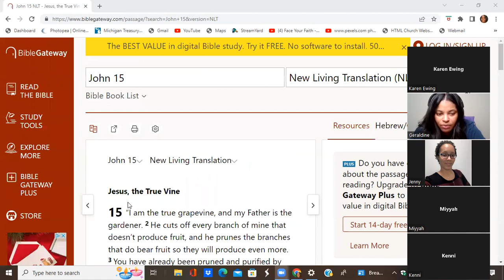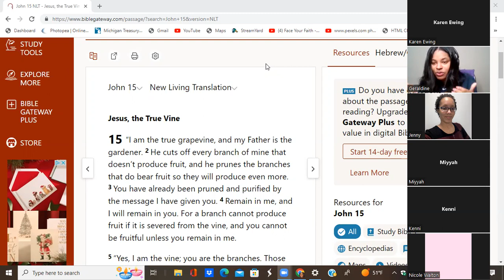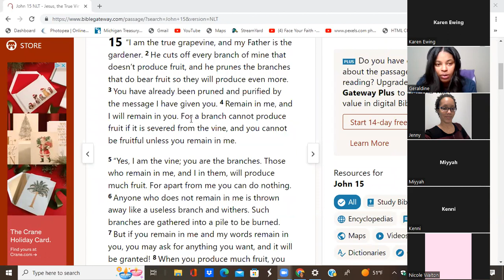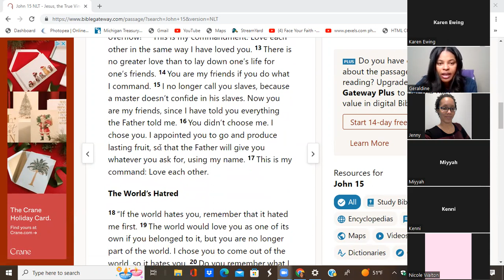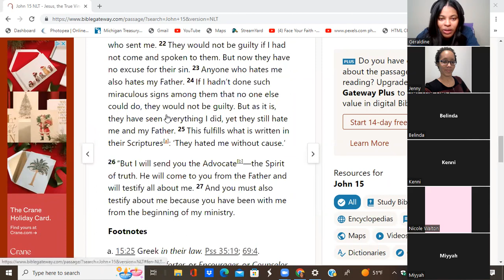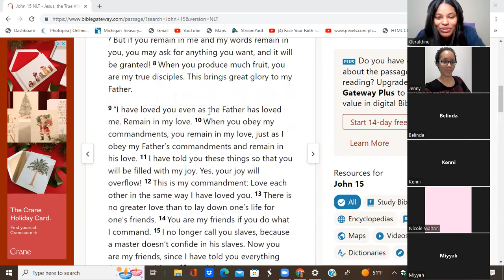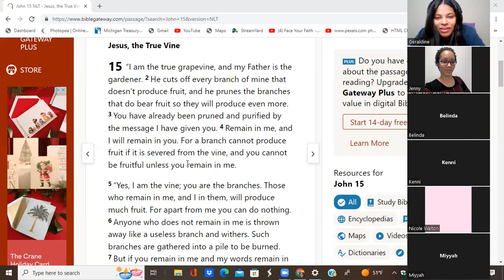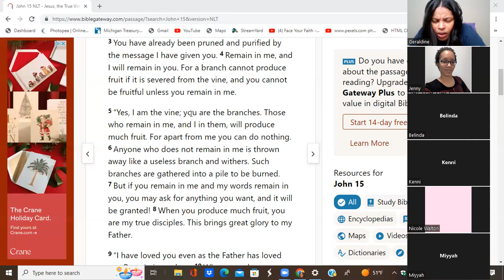Devotional John 15 | What does it mean to abide in Christ?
10/24/22
Devotion outline: Introduction, addressing our need, exploration of scriptures and conclusion.

Please feel free to join our virtual women's bible study every 2nd & 4th Monday @ 9:30 am EST
Meeting ID: 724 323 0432
Passcode: fD0ps2